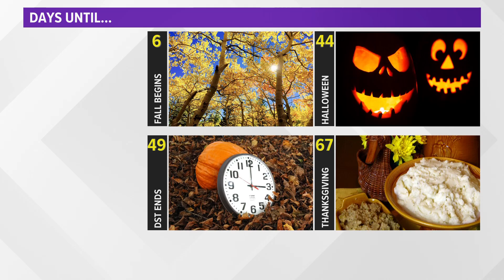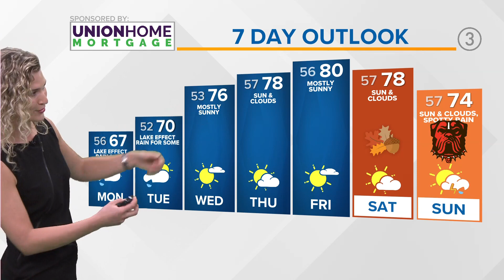Cleveland Weather: Few Showers Expected Tonight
Your Cleveland weather forecast:

It's really been a beautiful day across NE Ohio. Did we have a few showers early this morning? Yes. Did they last forever? NOPE. We've got additional cloud cover on the way, so our rain chances are completely gone just yet.

Our lakeshore counties have the greatest chance as we near midnight today; however, lingering showers are expected tomorrow. Patchy fog is possible to start the workweek as well. Back to the rain...the entire day won't be a soaker, so anticipate dry time mixed in too. Highs tomorrow will be knocked back into the mid to upper-60s. Our average high is 75° for this time of the year, so tomorrow we will be unseasonable cool (yet again).

Some lake effect moisture is possible Tuesday for some...I think the majority of the area will be dry. Models are picking up on continued lake effect as of Sunday evening. For others, clouds and sunshine are the name of the game with highs near 70°.